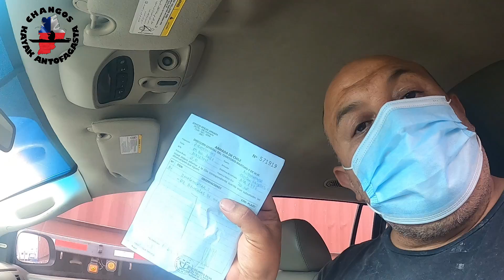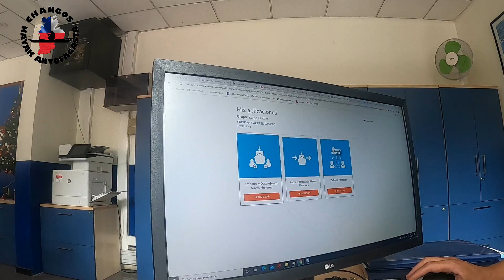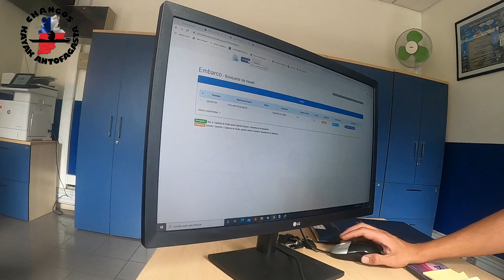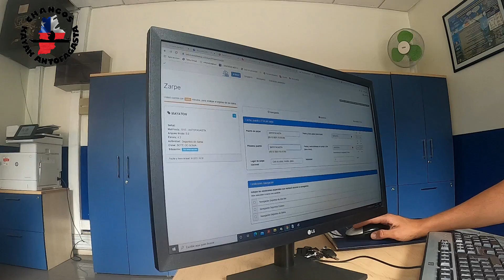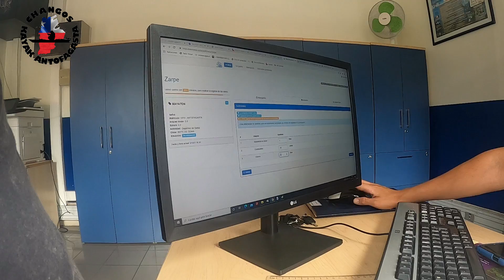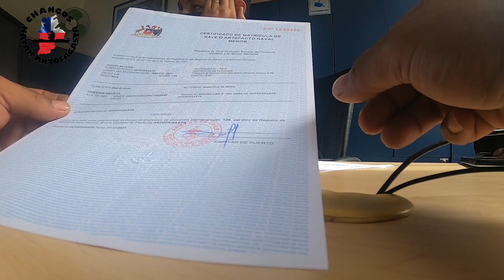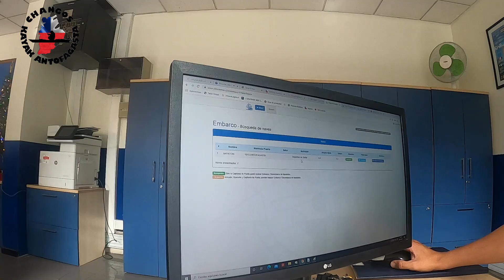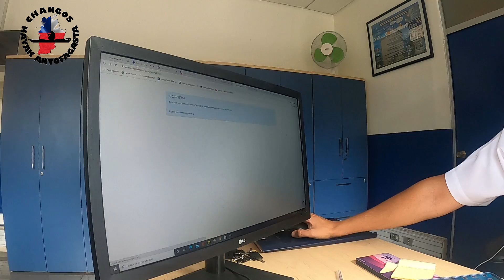Inscripción embarcación + solicitud de Zarpe paso a paso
En este video aprenderemos a inscribir una embarcación deportiva de bahía paso a paso, también aprenderemos como solicitar zarpe